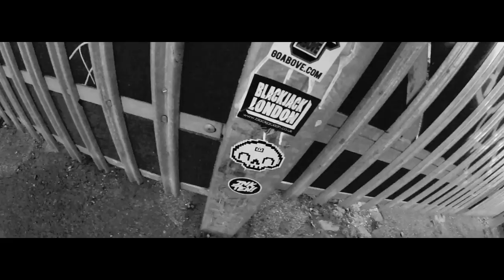Paul Stephan ft Quincy.O & Yinka - Vintage Boy | @TEEVIZION [@Sterlsteph @Quincy_smf @OfficialYinka]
Another project from the Beginner Tapes project.

Paul Stephan teams up with Smf's Quincy.O and Yinka to bring you 'Vintage Boy'.